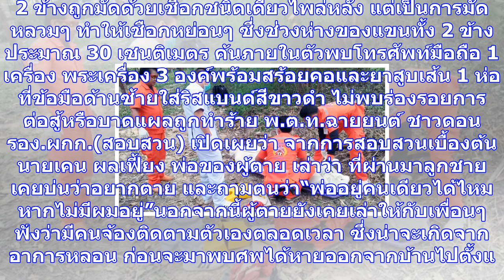หนุ่มฆ่าตัวตายปริศนา ใช้เชือกมัดมือ-เท้าสไลด์ลงสระ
หนุ่มฆ่าตัวตายปริศนาใช้เชือกมัดมือ-เท้าสไลด์ลงสระ พ่ออ้างลูกหลอนเห็นคนมาทำร้าย จากที่ ร.ต.อ.ชาญชัย ภ...